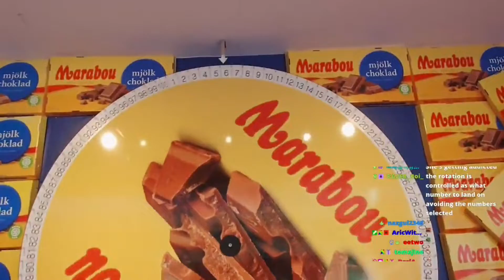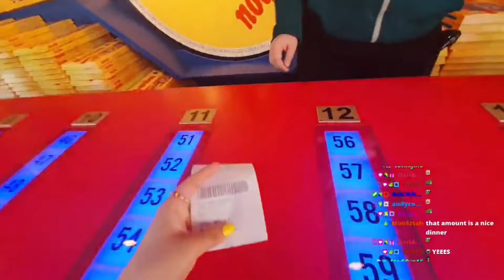Jodi smells John | Rae didn't like the pizza | Korean filter exposed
Intro 00:08